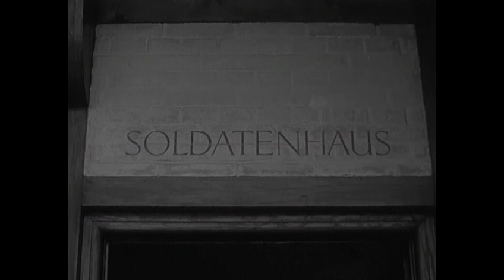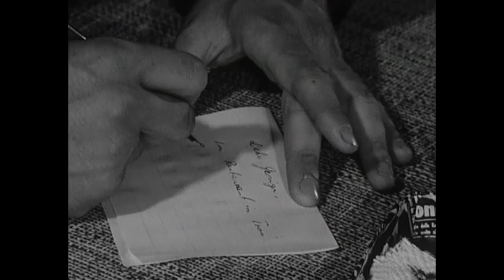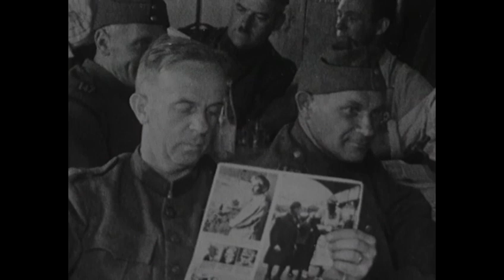Soldatenstube (1964) | Schweizer Armee | SRF Archiv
In der Soldatenstube der Schweizer Armee verpflegen sich Soldaten günstig, gesund und alkoholfrei. 1914 gründete Else Züblin-Spiller die erste Soldatenstube. Bei «Suppe mit Spatz» oder Kuchen geniessen die Soldaten das gesellige Zusammensein und die Soldatenmutter sorgt für eine heimelige Atmosphäre. [«Antenne» vom 12. Oktober 1964]